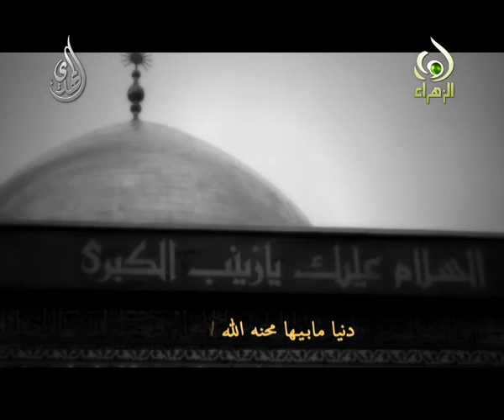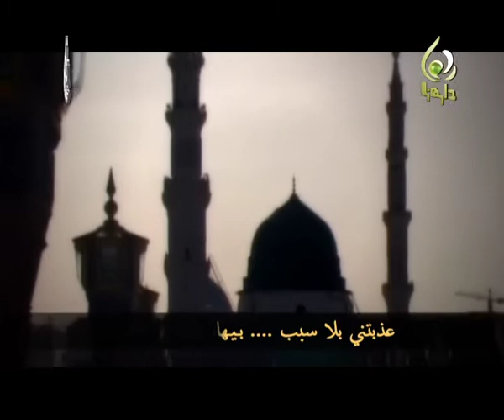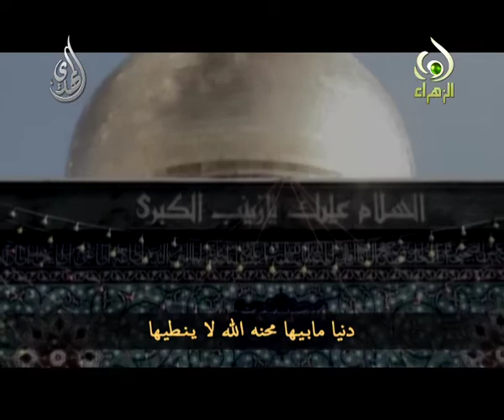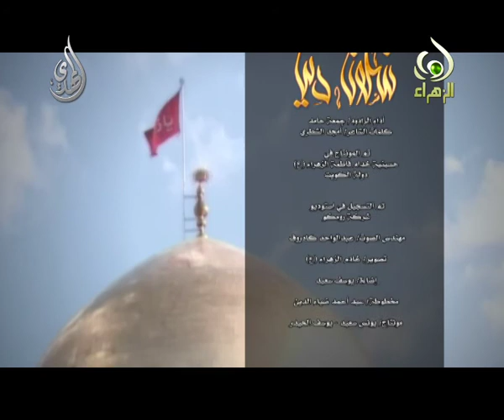شلون دنيا - جمعه حامد